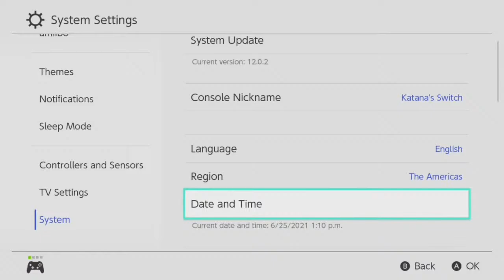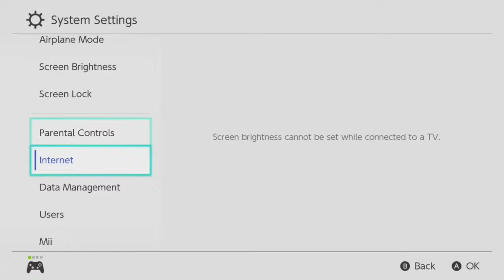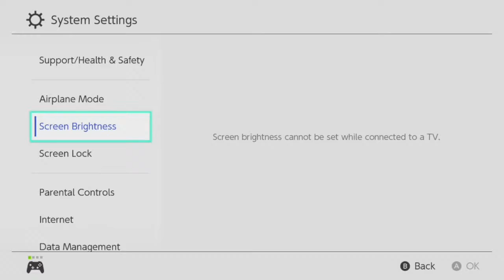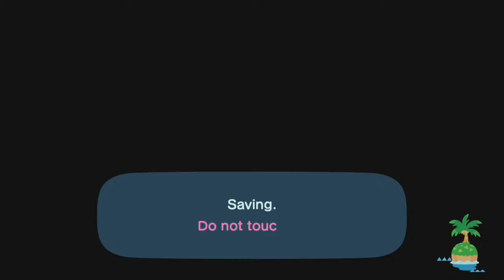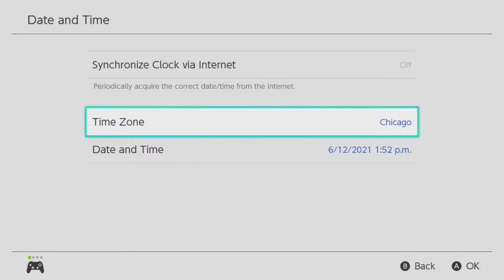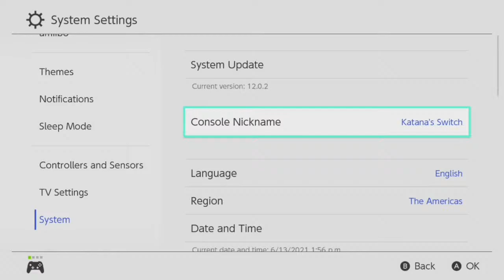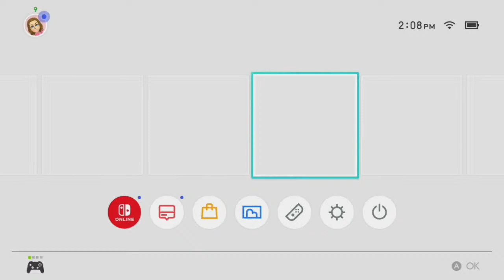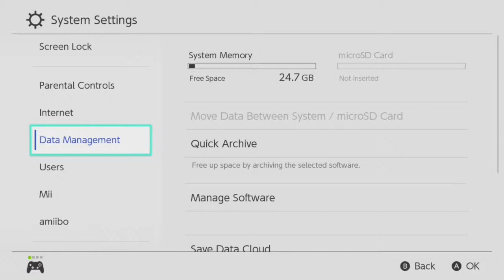🔴 the stream where we found ROALD🐧 | Animal Crossing New Horizons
another day without our lazy birb, another hunt it is!

Follow me on the gram📸: @katanakrossing

You can become a Peeps member🐤 now and receive loyalty badges, custom emotes, & other perks by either clicking the “join” button or using this

 🌺🍍My current summer upload/stream schedule🍍🌺:

-Monday stream at 1pm CST
-Tuesday upload at 10am CST
-Wednesday stream at 4pm CST
-Thursday upload at 10am CST

 Q&A:

 What’s my name? Sword 🗡 Katana is just my gaming name!
 How old am I? 21, my birthday’s July 19th 🎉

What capture card do I use? Elgato Game Capture HD60 S+
Nationality? Israeli and American🇮🇱🇺🇸